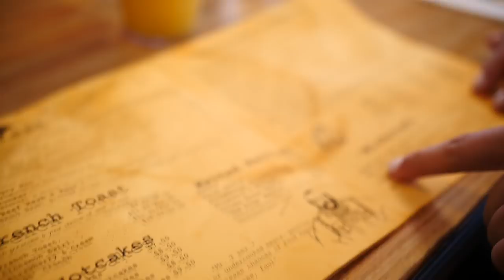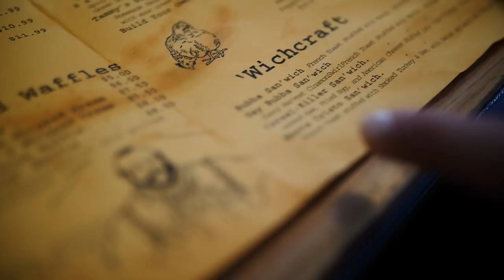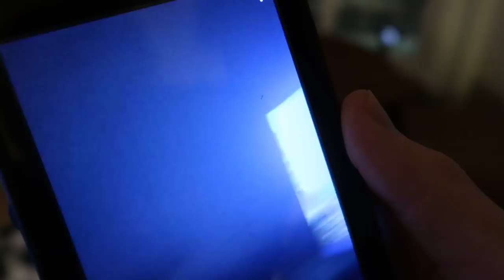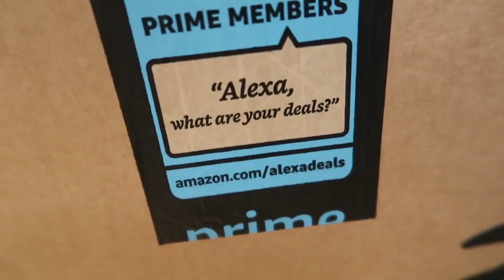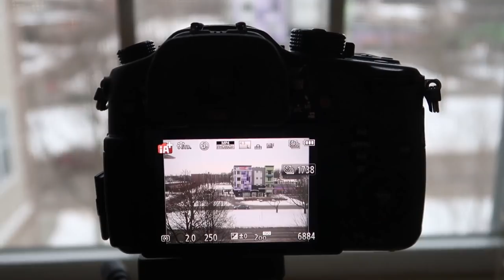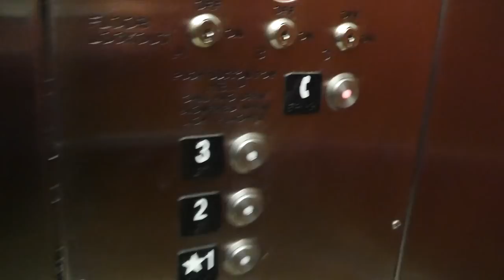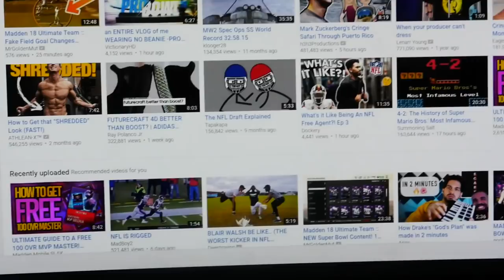DAY IN THE LIFE OF MMG - Season 3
WELCOME TO A DAY IN MY LIFE! Year 3, Psi Upsilon MSU edition! Hope you enjoy guys, and drop a like for more!